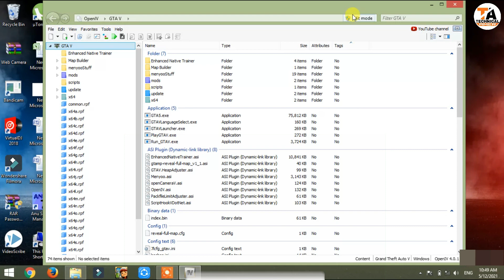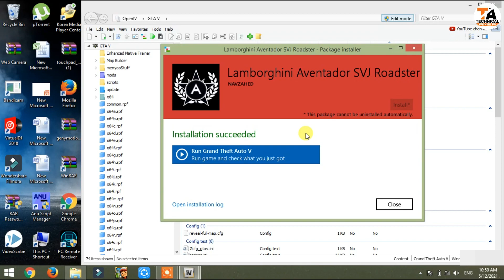GTA 5 : HOW TO INSTALL 2021 LAMBORGHINI AVENTADOR SVJ ROADSTER CAR MOD🔥🔥🔥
In This Video I Have Shown How To Install Lamborghini Aventador SVJ Roadster Car Mod In GTA 5

1) Ice cream Screen Recorder
2) Fraps Game Screen Recorder